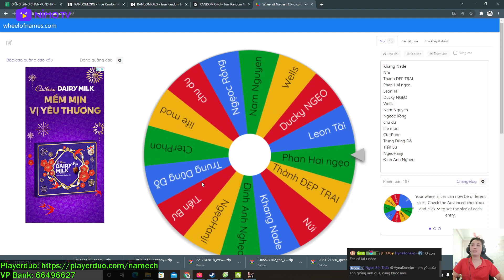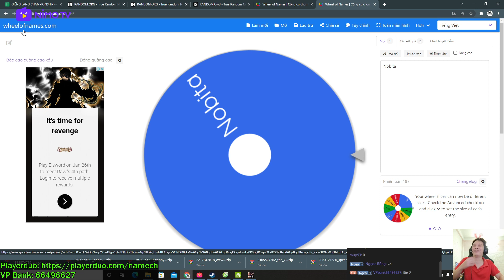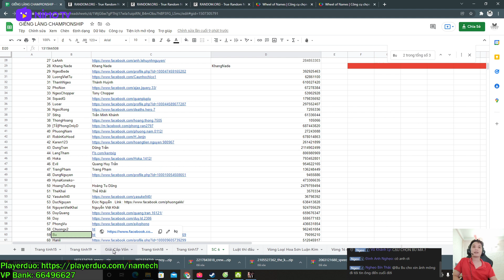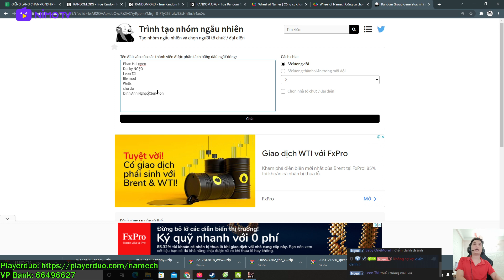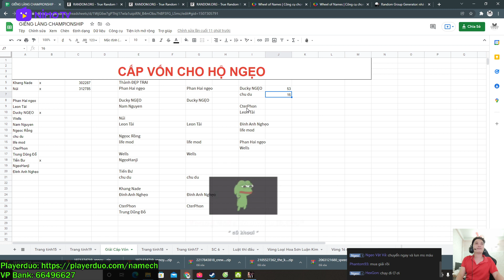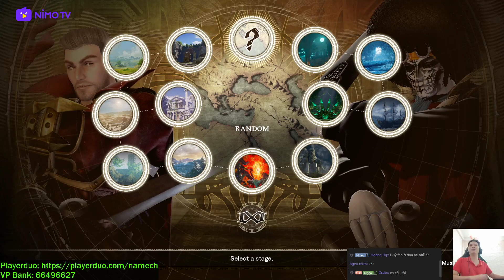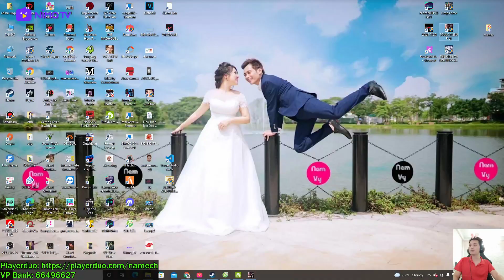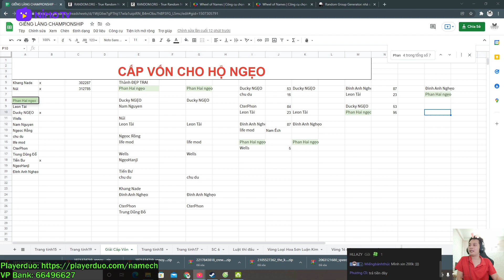Giải đấu TỪ THIỆN cho thấy cái nhìn rõ nét nhất về AURA NGƯỢC của Nam Ếch